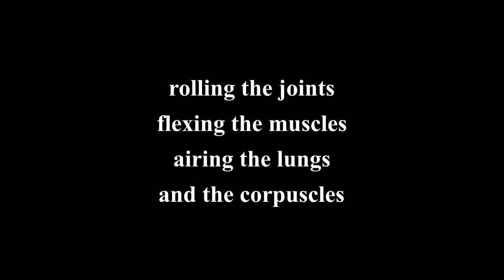rolling the joints